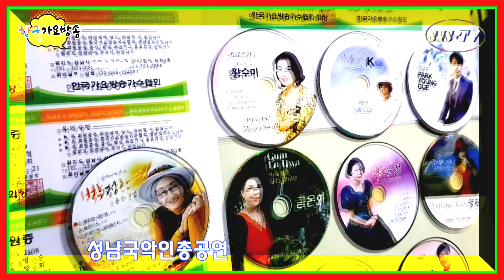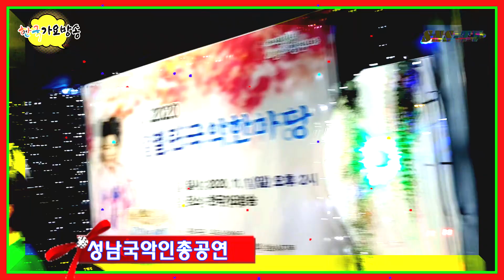성남시국악한마당잔치(총출연이성대작곡가총감독))=한국가요방송총연합회.010-7165-5099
2022년korea TOP sing.a-특별 이벤트
컴퓨터음악이아닌-악기음악(32인조)1곡100만원-(작사.곡.편곡)
21세기는움직이는스마트폰시대 한국 가요 방송 은
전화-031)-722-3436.